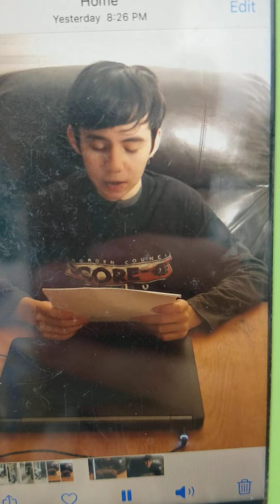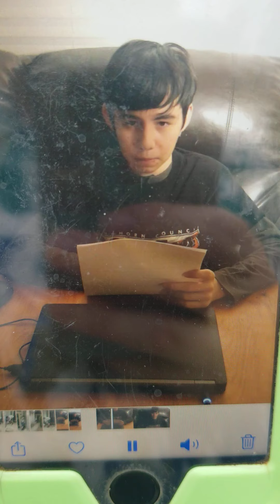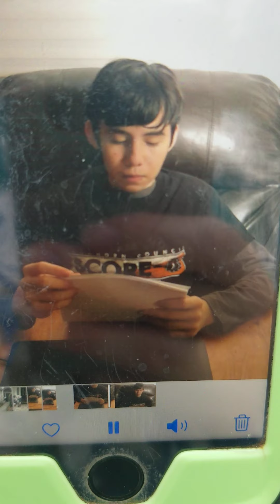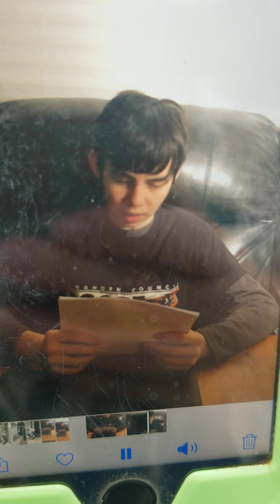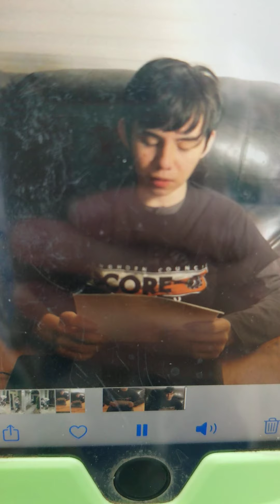Scouting through COVID-19 Series 2020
A word from LNT Youth Leader, Edward